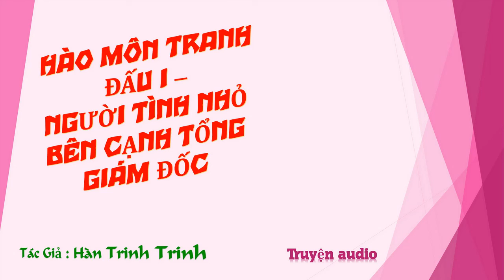Chương 251-265 - Người Tình Nhỏ Bên Cạnh Tổng Giám Đốc - Tác giả: Hàn Trinh Trinh - Truyện audio